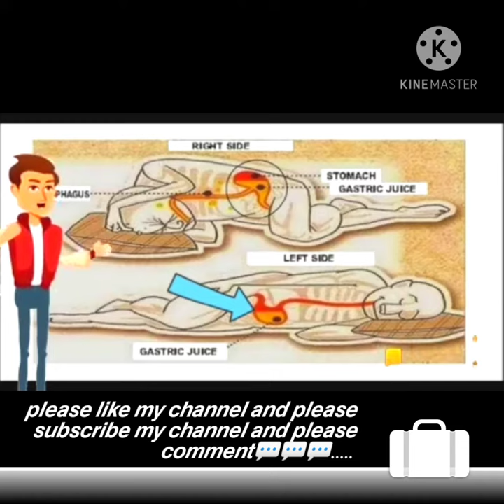𝙃𝙐𝙈𝘼𝙉 𝘽𝙊𝘿𝙔 𝘿𝙄𝙂𝙀𝙎𝙏𝙄𝙊𝙉 𝘿𝙀𝙏𝘼𝙄𝙇𝙎...